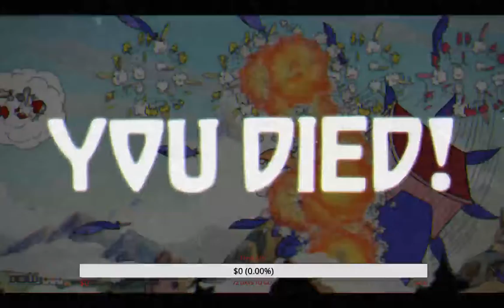🔴☕🔫 Cuphead 🔫☕🔴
"Cuphead is a run and gun indie video game developed and published by StudioMDHR Entertainment. As the titular character Cuphead, the player fights a series of bosses in order to repay a debt to the devil. The game was heavily inspired by the works of 1930s cartoonists such as Max Fleischer's Fleischer Studios, and sought to keep the works' subversive and surrealist qualities"

Dragon Gaming Company is a concept that a friend and I came up with one day at work. Both he and I are avid gamers who wanted to find a way to combine entertainment with gaming (although most games are entertaining enough) thus Dragon Gaming Company was born. Here at Dragon Gaming Company we like to provide a fun friendly atmosphere for everyone to enjoy games just like we do.